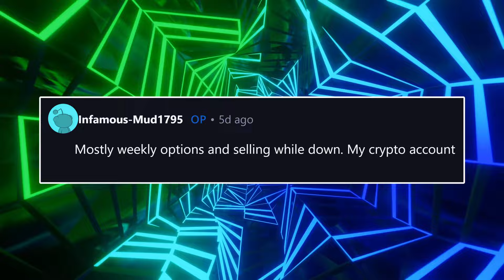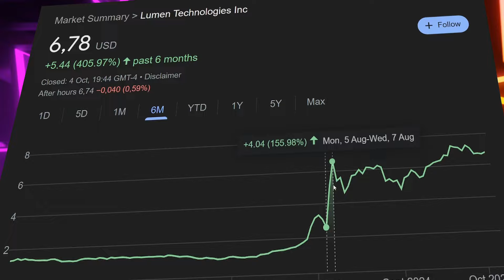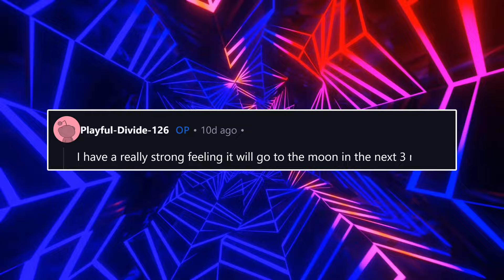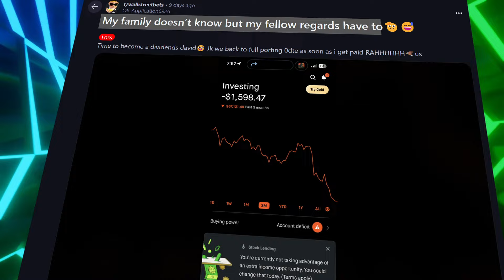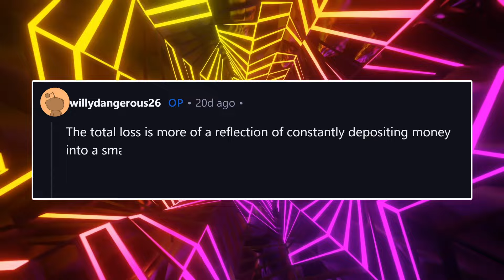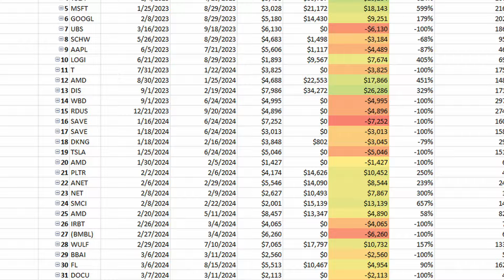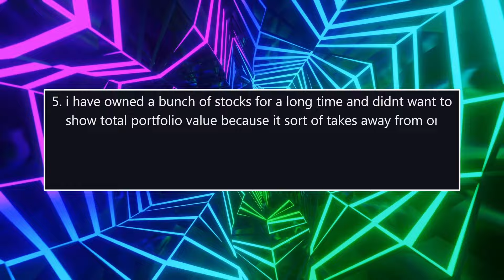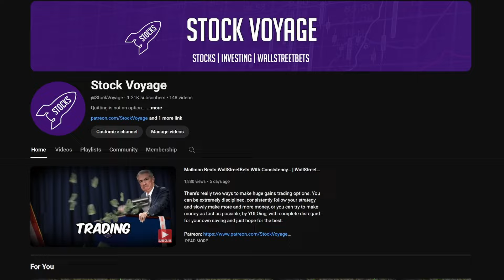The MOST OUTRAGEOUS WallStreetBets Trades Of OCTOBER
From one trader moving the wedding back a year, due to his losses, to another turning just $5,000 into $630,000 in a single month. We are going to go over the most outrageous trades of October.

This is a special episode as we have some of the biggest trades we have ever seen so just relax and enjoy. This is basically a compilation of biggest losses and gains from wallstreetbets. Some got insane returns some not. We could say that they yolo. These big losses are insane, some lose their life savings. Some yolo their life savings into calls and puts. To be a millennial and lose all your money on wall street bets is quite painful. This traders lost and gained a lot of money trading options and stocks. I hope they recover.

I really appreciate you sticking to the end and if that is not enough smash that subscribe button and press the notifications bell down below so you get notified whenever I post a new video.